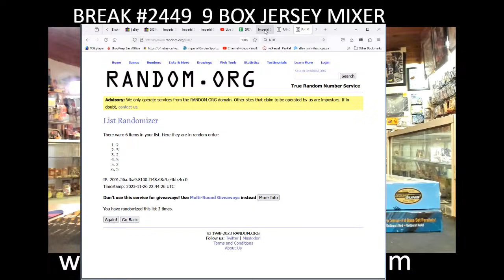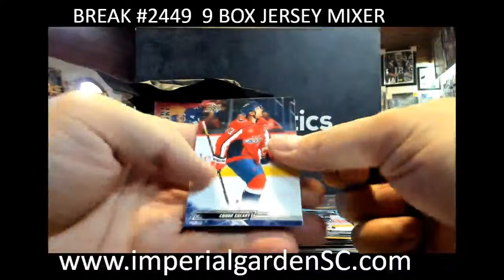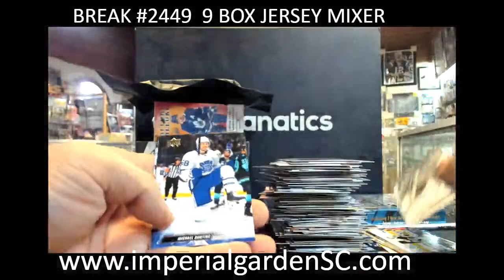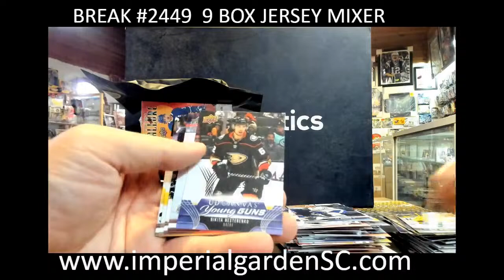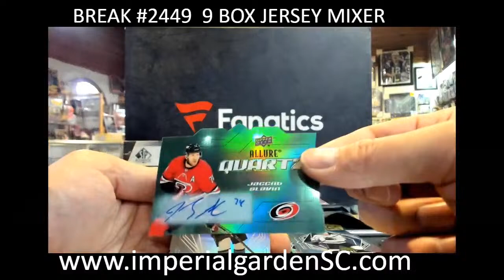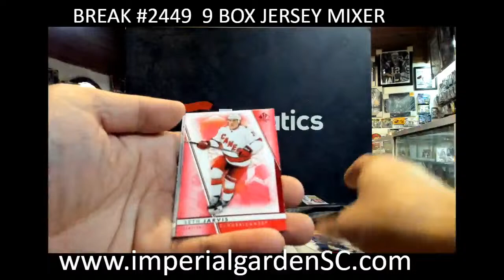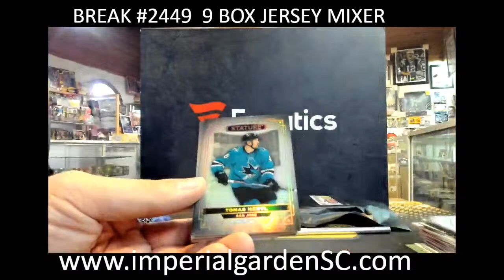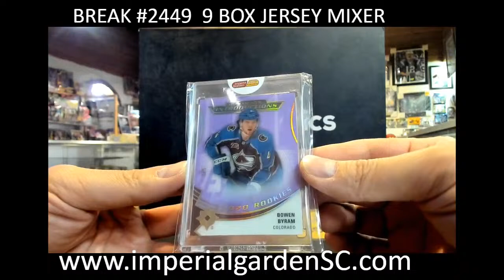BREAK #2449: 9 BOX MIXER JERSEY DERLUXE V8, STATURE,SPX,ULTIMATE S1 S2, STAT, METAL UNIVERSE, SPA